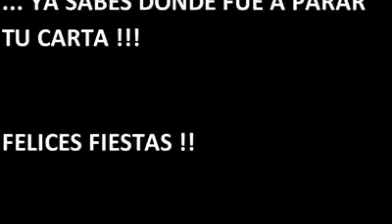Donde están tus cartas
Jajajaj